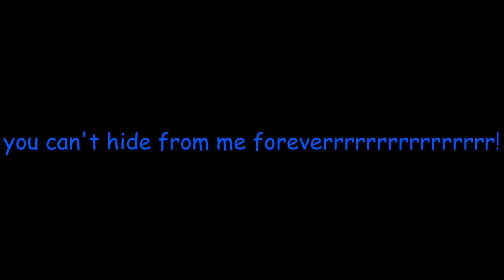[Voltage Productions] Testing 101 - Remake: The FNaD Crossover - Part 2 (Trailer)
The continuation and end of the Five Nights at Dee's crossover is almost here! Meet Dee and Jonathan in the new upcoming event!